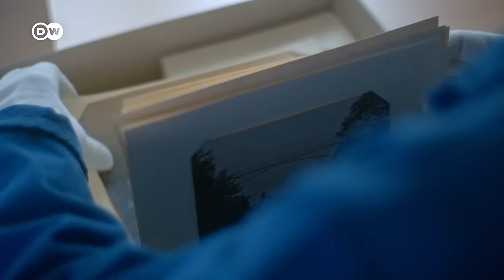Los secretos de Neuschwanstein Historia hd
Historia  del castillo Neuschwanstein de Alemania

By : Benji Nicolas 12